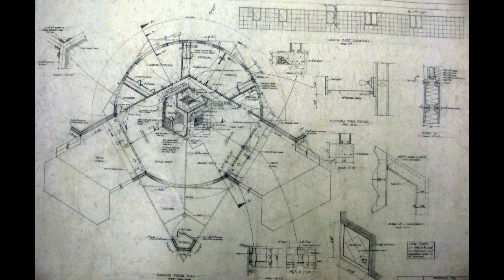James W Strutt Round House (c) 1959 #2 Lobo 33sec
"low-cost single-family round house" by Strutt, 1959, for client "V".
Join in rebuilding the round house
ahouseinthecountry.ca